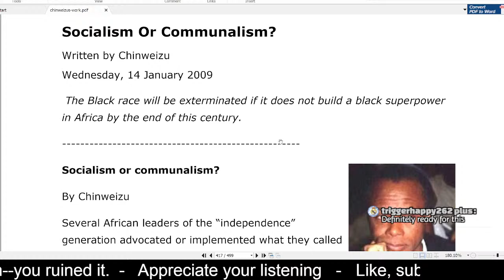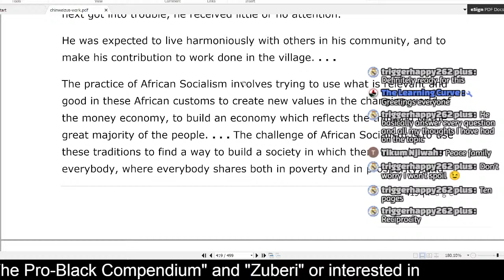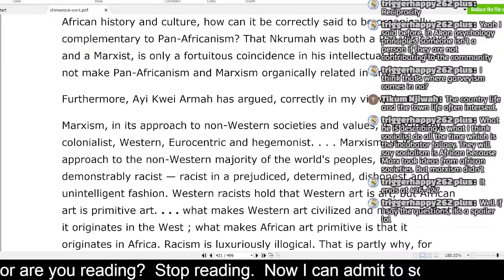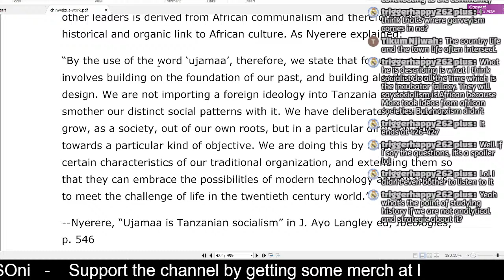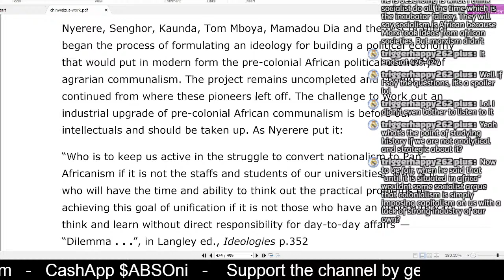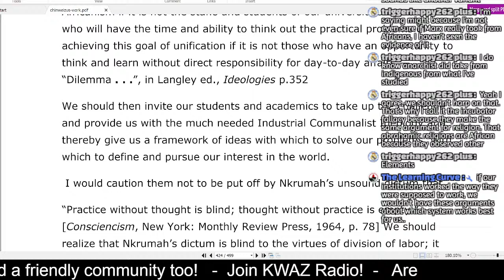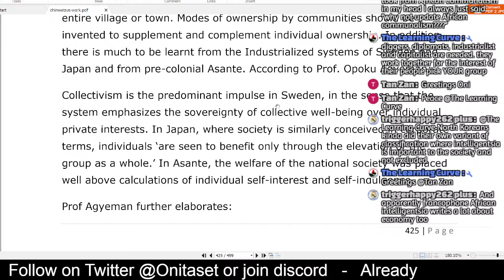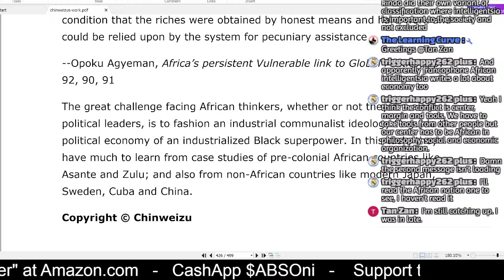Reading Chinweizu Essay 22: Socialism Or Communalism?